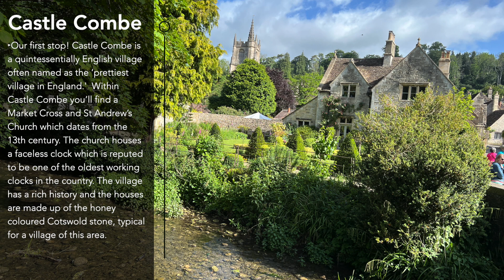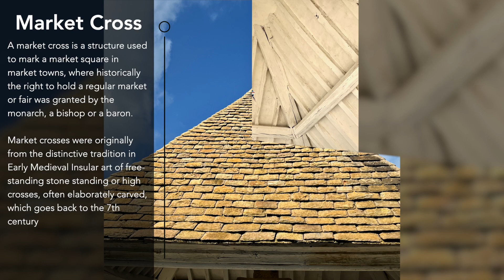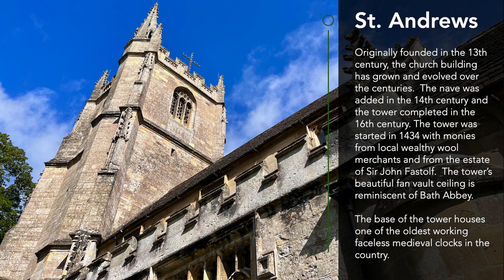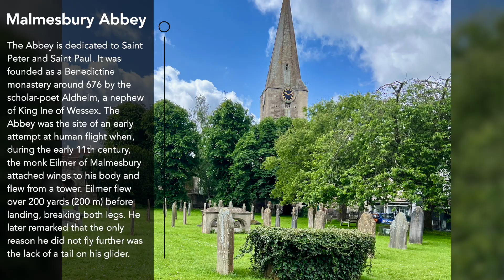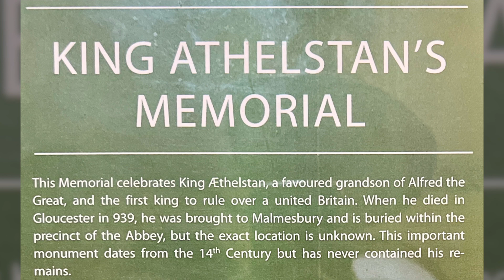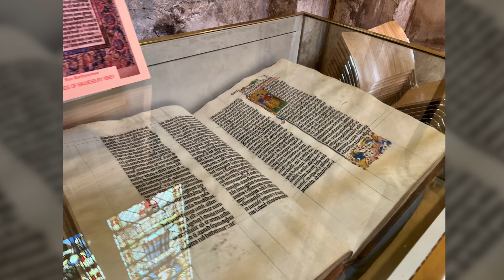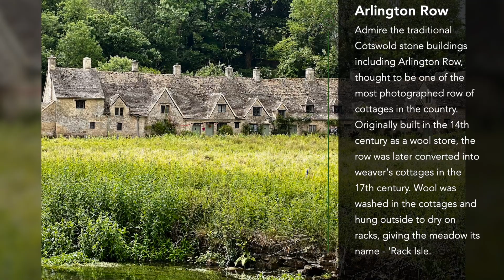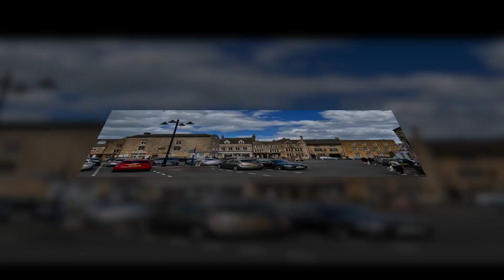The Cotswolds, Quaint Villages & Connections to Tolkien, the Colonies and the King!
Join us on a picturesque ride from Bath through the Cotswolds! Here are Castle Combe; Stow-on-Wold with a portal that could have influenced JRR Tolkien; majestic Malmesbury Abbey and its odd aviation history; Bibury, a William Morris favorite with an interesting connection to Arlington, Virginia; and Tetbury, with its connection to the former Prince of Wales.

Villages here are filled with Oolitic limestone cottages and farms marked off by miles of dry-stone walls with vertical slabs, based on bronze-age barrows. The region probably gets its name from Cots (sheep enclosures) and Wolds (gentle hills), the area for centuries the heart of England's wool trade.

There's the charming village of Castle Combe (where the 1967 Rex Harrison Dr Dolittle was filmed, among other features). The riverside where wool was washed for centuries was cinematically transformed to an ocean front! Hidden around a side of St. Edwards, a beautiful medieval church in Stow-on-Wold, is a gigantic yew tree carved into a doorway, long a romantic photo-op site. Tolkien may have taken inspiration from there--the portal look fit for a Hobbit!

Malmesbury Abbey, one of the oldest continuously inhabited buildings in England, from the 600s, displays bullet holes dating from the English Civil War (mid-1600s), and was mostly destroyed by storms and the rise of Protestantism in the 1500s. Parts are still used as a parish church  Fun human flight fact: In the early 1100s, a monk used feathered wings and actually glided 200 yards from one of the towers before crashing down and breaking both legs. The intrepid brother claimed he would have flown further if he'd had a tail.

Bibury is known for its picturesque cottages and tranquil river. William Morris called its main tiny street, Arlington,  the most beautiful in England. As with other old Cotswold villages, homes are huddled, connected, vine and flower covered, and doorways are small! A native son of Arlington Street emigrated to the colonies and married a relative of Martha Washington.
Arlington, VA is named for him.

Lastly, we made a too-short stop in Tetbury, an old market town known for its charming mix of traditional and modern shops--especially one run by Prince (now King) Charles' Trust. It's filled with locally produced foodstuffs, textiles, and other gift items. Highgrove, near Tetbury, is the private residence of Charles III and Camila, the Queen Consort.

0:00 Introduction
0:20 Castle Combe
2:00 St. Edwards in Stow-on-Wold
3:20 Malmesbury Abbey
6:14 Bibury
12:30 Quick stop in Tetbury

Drone footage from DJI Mini 2